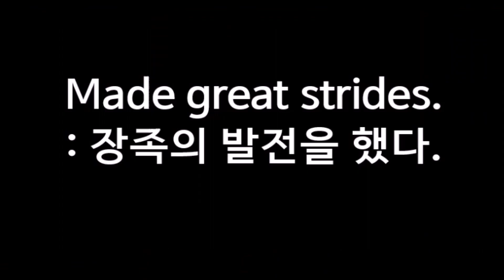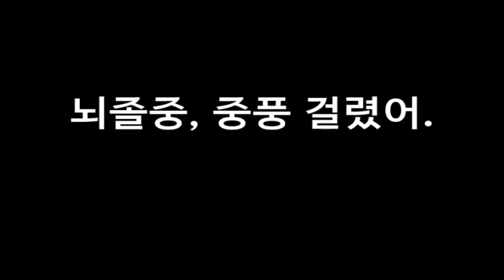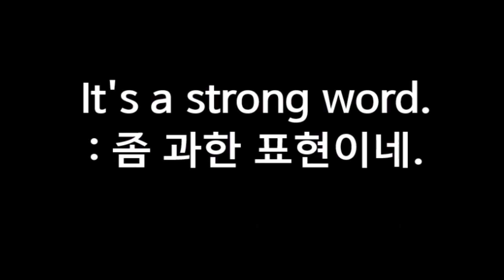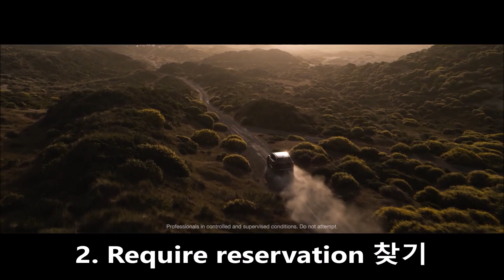3분 안에 미드 40편 몰아보기! (키즈반 193차) 넷플릭스에서 자주 나오는 표현 5개, 자막 안보고 미드보기 훈련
* 키즈 스터디 무료체험 카톡신청 : vividsepks
* 초등학생을 위한 소프트한 버전의 온라인 스터디.

[00:00] - 1. 열사병 : Heat stroke
[00:34] - 2. 장족의 발전을 했다 : Made great strides
[01:19] - 3. 뇌졸중, 중풍 걸렸다 : He had a stroke.
[01:52] - 4. 좀 과한 표현이네 : It’s a strong word.
[02:21] - 5. 무관용 정책 : Zero tolerance policy
[03:01] - 6. 동정심 : Sympathy
[03:29] - 7. 예약을 필요로 하다 : Require reservation
[03:59] - 8. 명상하다 : Meditate
[04:27] - 9. 재앙 : Catastrophe
[04:56] - 10. 뼈없는 닭 가슴살 : Boneless chicken breast

자막 안보고 넷플릭스, 미드, 영화 즐기기 위한 기초 훈련.
표현 열심히 외우면서 영화 열심히 보면 6개월이면 귀가 뚫림!
미드에서 가장 자주 나오는 빈출 표현 모음
영어를 두려워하거나 시작이 늦은 아이들을 위한 초등영어 시작점으로도 좋음.
유학, 이민 준비를 하거나 듣기평가, 말하기 speaking 시험에도 많이 도움이 됨. 당연히 회화도 일취월장!